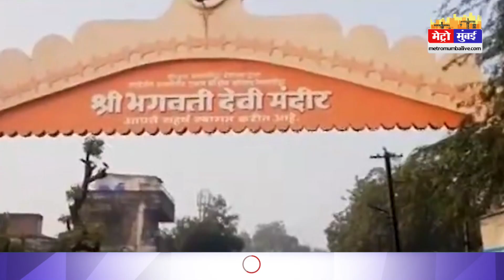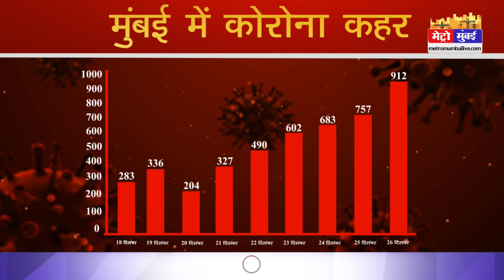Maharashtra Lockdown Update: सख्त लॉकडाउन की तरफ महाराष्ट्र का पहला कदम!। Omicron